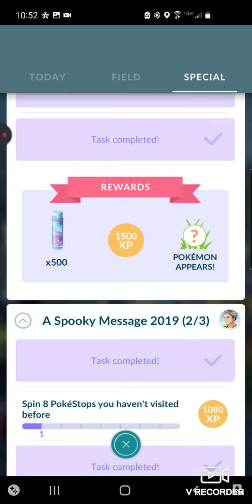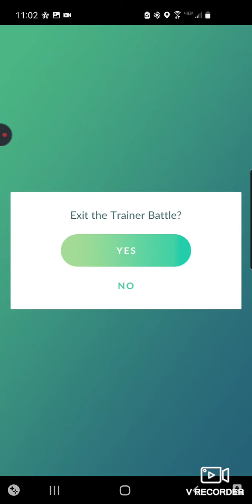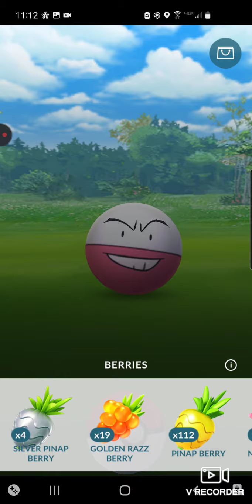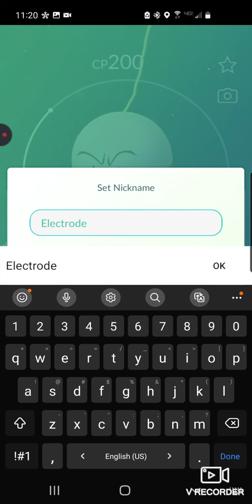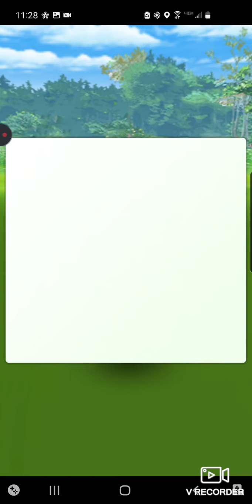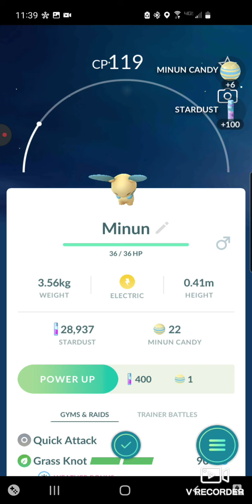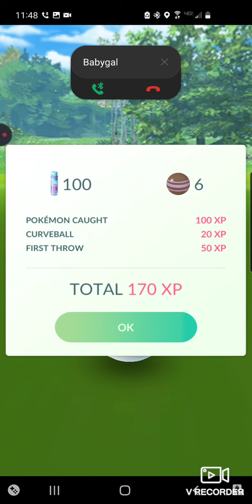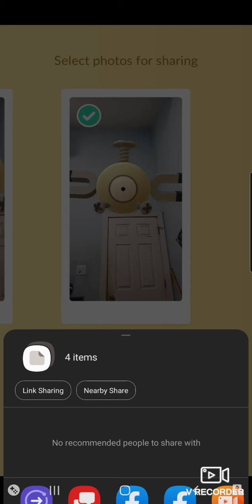Pokemon Master Tay 11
just an hour of incense play